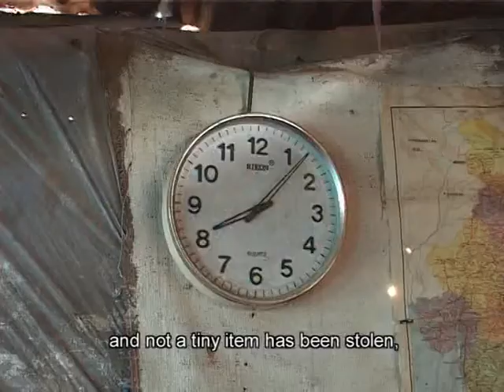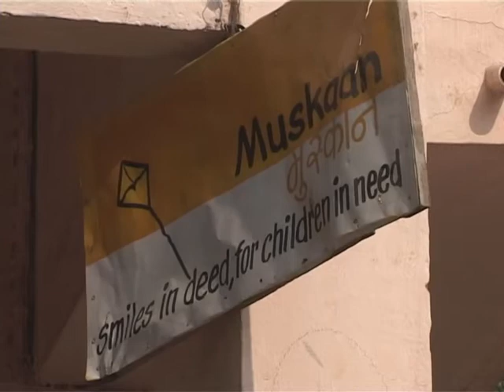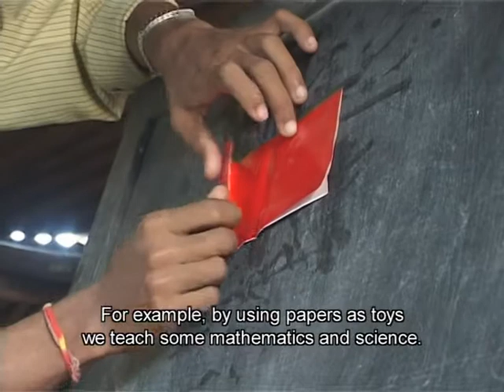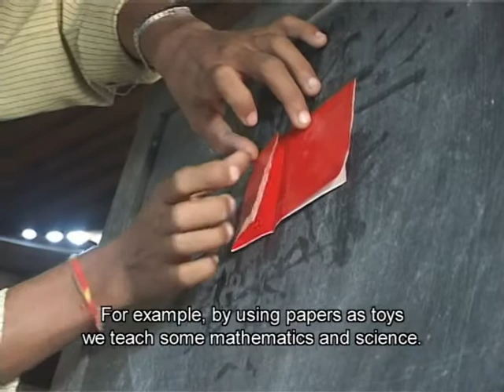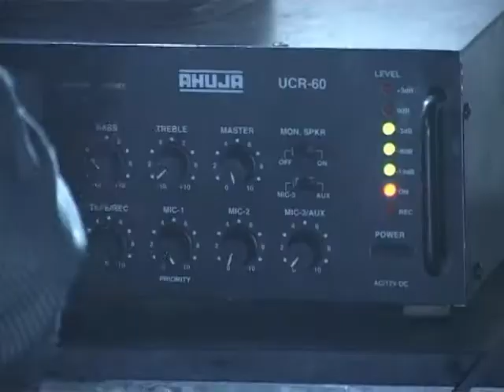Breaking the future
Documentary on raising consciousness at poor people in India. I.e. by means of traditonal dance, music and theatre.
(English version 'Doorbreek de toekomst')